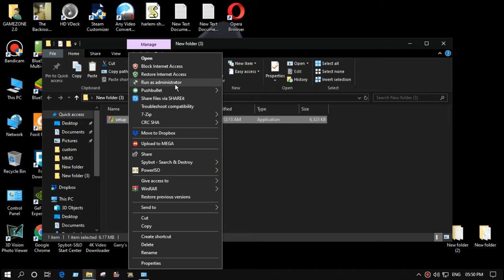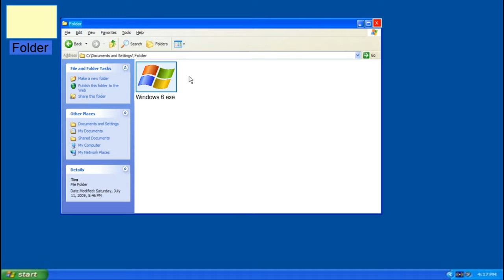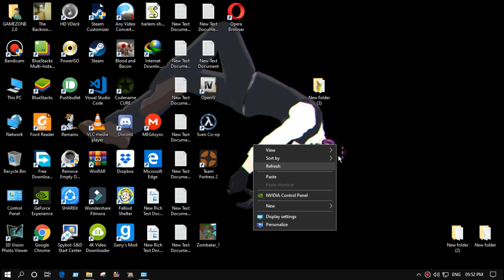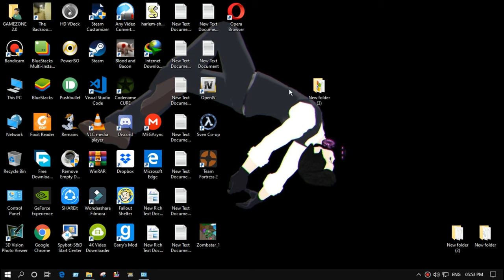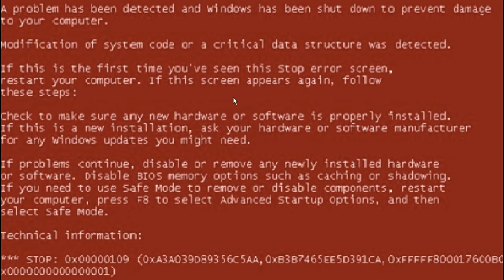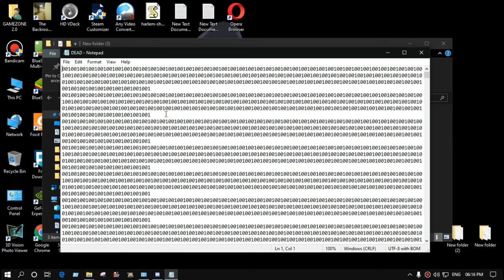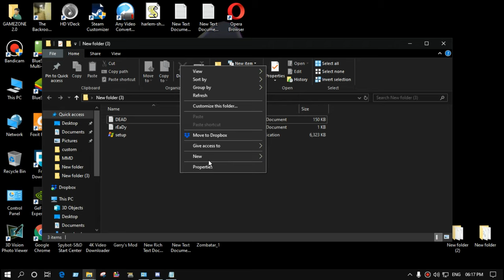THE TRUE EXPERIENCE FOR WINDOW XP : )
I am Shadib MJ,
I hope you guys like my the gameplay.
JOIN ME
if you guys like to hang out with me and chat with me and some of my friends you can simply come in discord
Everybody is friendly in that place here is the link if you guys like to come
come join discord

[ GAMEZONE 2.0 OFFICIAL DISCORD SERVER ]

OR

[ DR.FLFFY'S OFFICIAL DISCORD SERVER ]